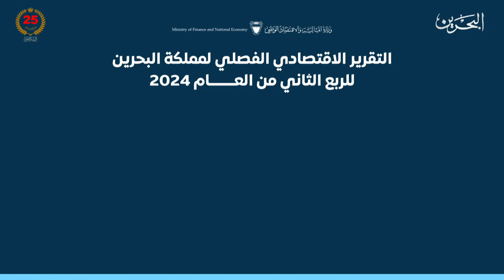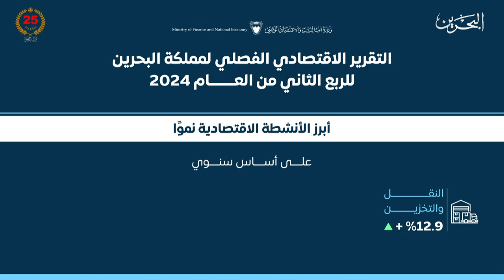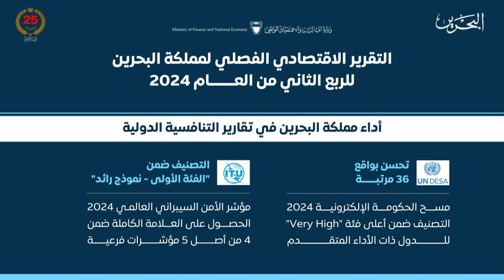مركز الأخبار : القطاع غير النفطي يواصل تحقيق المنجزات التنموية ضمن رؤية البحرين الاقتصادية 2050